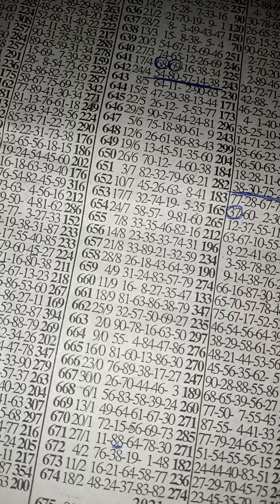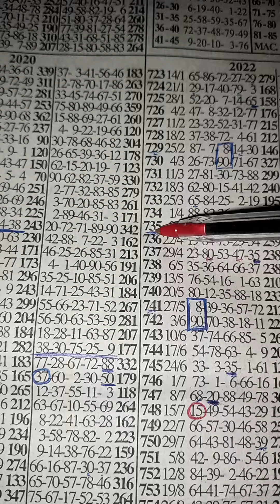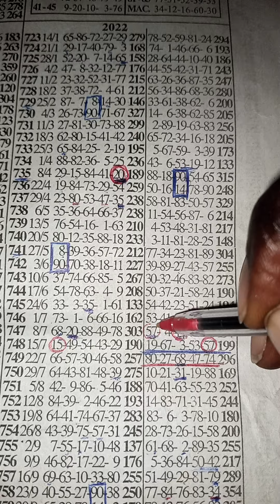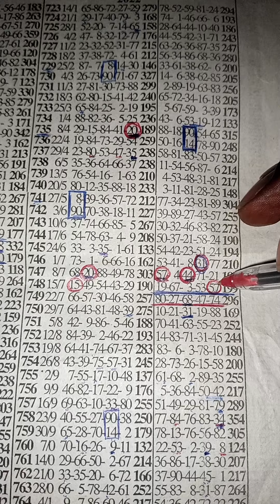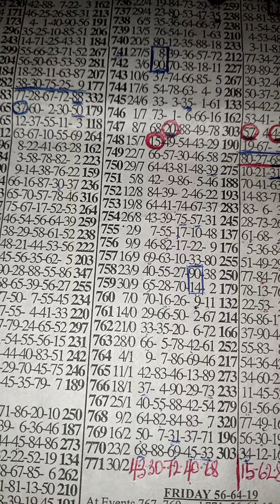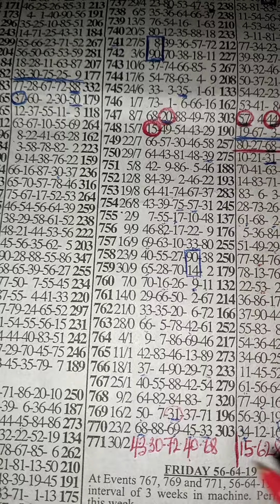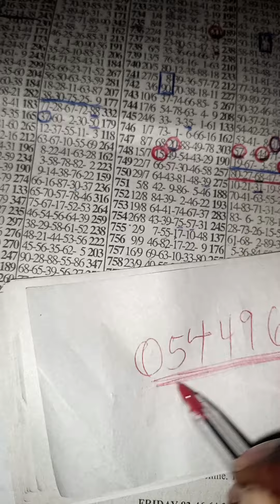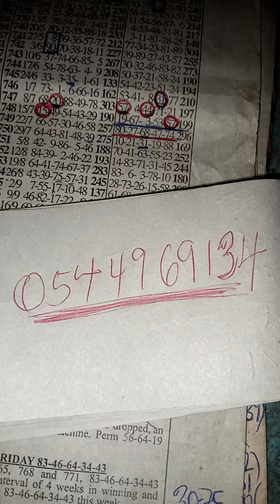FRIDAY BONANZA IS ANOTHER CONGRATULATIONS 🍾 AGAIN 🔥🔥 Don’t miss this 💰💰💰